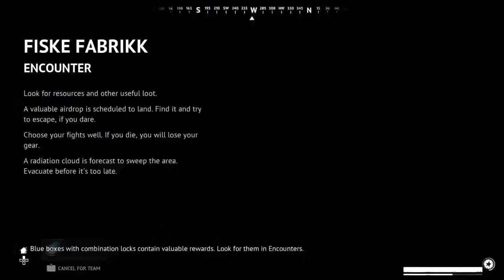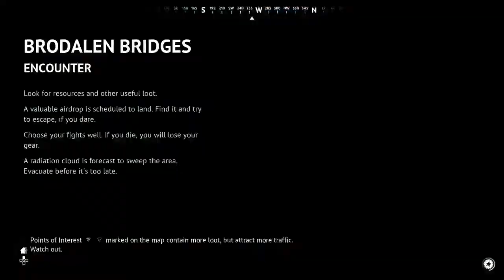Vigor but were clowning around